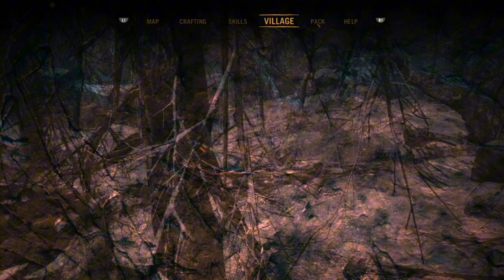Far Cry Primal | Part 21 | No Commentary PS4 Gameplay | 2024 Walkthrough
Set during the Stone Age, Far Cry Primal follows Takkar, who rises from an unarmed hunter to the leader of his tribe.
The game is set in 10,000 BC, in the Stone Age, a time where humans began to use stones to create tools for their daily life, where survival is a daily challenge as tribes come into conflict with one another and nature. Players take on the role of a hunter named Takkar (Elias Toufexis), who is stranded in Oros-a valley that was once covered in ice-with no weapons or resources after his hunting party is ambushed. Takkar will eventually rise to power, and lead his own tribe.